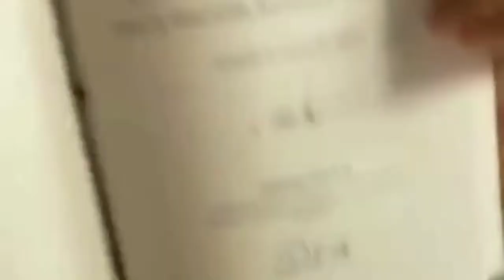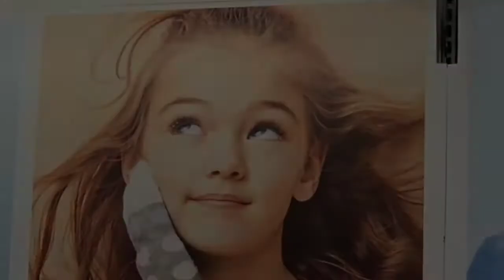10 Children Who Became World Famous Thanks to Their Beauty!strange-tv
Strange tv will show you children who, thanks to their appearance and charming magic, have become famous to almost the whole world.

For copyright matters please contact Our Team.

Anastasia Knyazeva, Russia.
Anna Pavaga, Russia.
Lauren Lunde, South Korea.
Haileigh Vasquez, USA.
William Franklyn-Miller, Australia.
Laneya Grace, USA.
Colin and Kameron Scott, USA.
Tallia Burk, USA.
Anastasia Averbukh, Israel.
Megan and Morgan, USA.